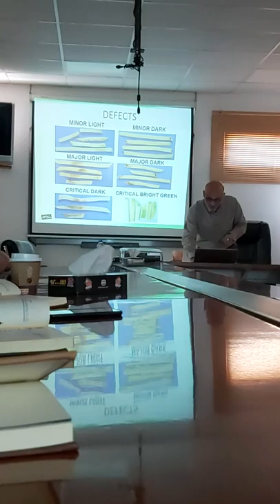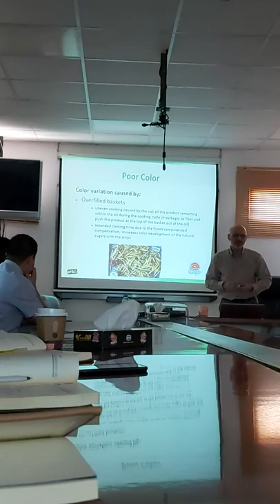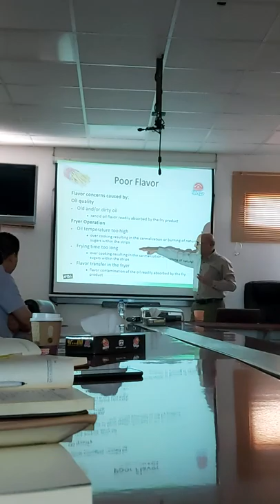Lanz @ Mc cain French fries seminar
Discussion and training session